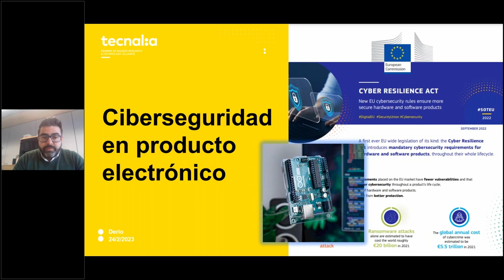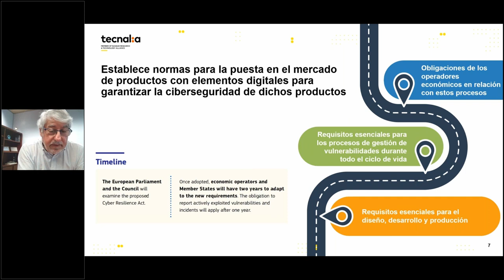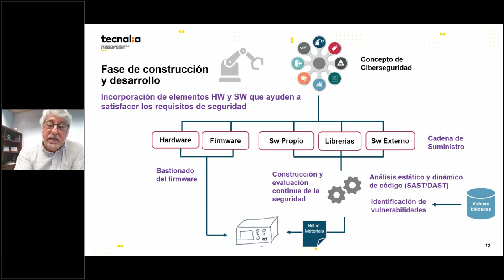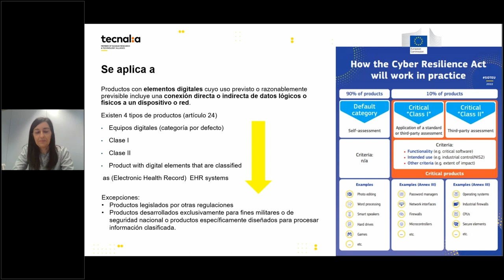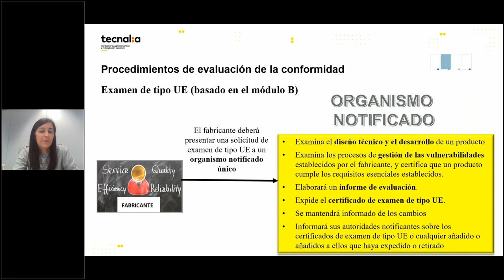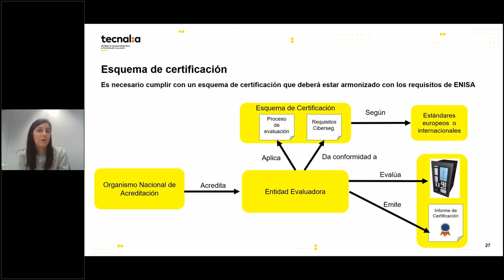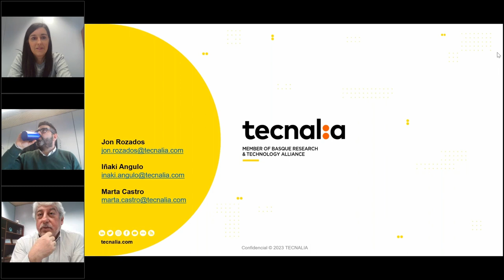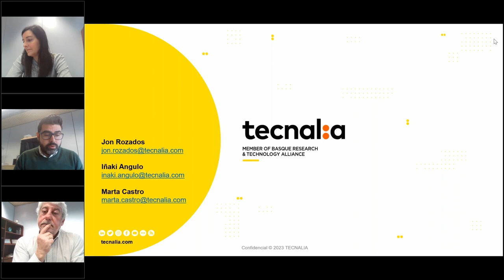Ciberseguridad en producto electrónico: CyberResilience Act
La Comisión Europea ha establecido un marco jurídico para la comercialización de productos con elementos digitales en la Unión Europea: ha regulado la comercialización de productos con elementos digitales debido al bajo nivel de ciberseguridad existente, y al escaso nivel de información que aportan a los usuarios.

Este marco jurídico establece un conjunto de requisitos esenciales para el diseño, desarrollo y producción de productos digitales, así como una serie de obligaciones a los fabricantes y desarrolladores. El objetivo es que garanticen la ciberseguridad de sus productos durante todo su ciclo de vida.

Se presentan los principales aspectos de la normativa; los requisitos de ciberseguridad, y las obligaciones que impone a los fabricantes.
Las obligaciones de certificación previas a la puesta en mercado del equipo y los procedimientos de evaluación de la conformidad.
Aborda las medidas que es preciso poner en marcha para garantizar su cumplimiento.